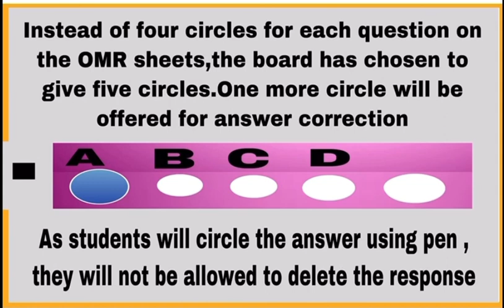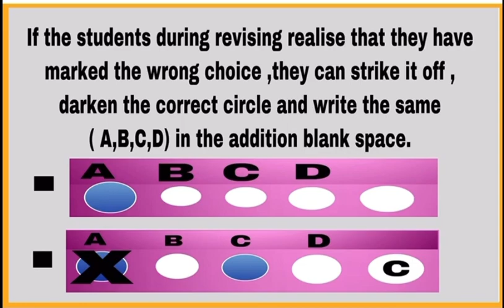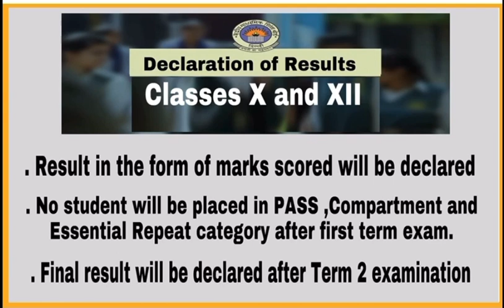CBSE updates for Board First Term Exam/Extra circle on OMR sheet/ For X & XII Classes/2021-22/Neerja